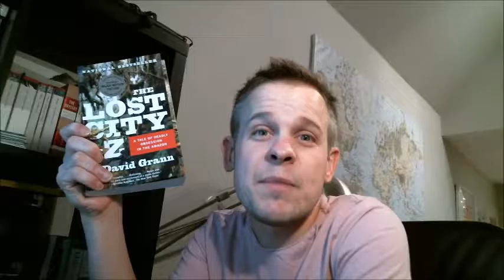Lost City of Z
The Lost City of Z. Pronounced "Zee" not "Zed"